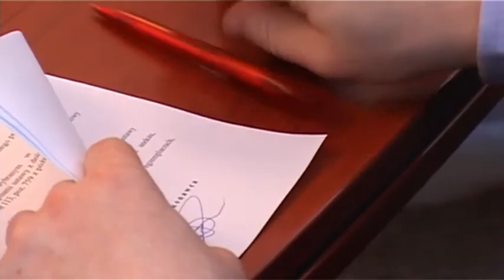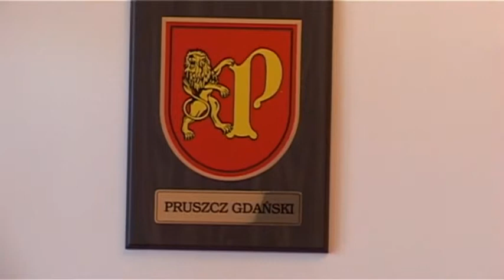ul. Kasprowicza ma już wykonawcę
Wszystko idzie zgodnie z planem. Do końca marca miał zostać wyłoniony wykonawca na budowę ul. Kasprowicza w Pruszczu Gdańskim. Przetarg na budowę wygrała firma Strabag